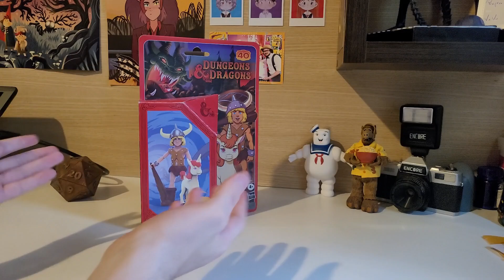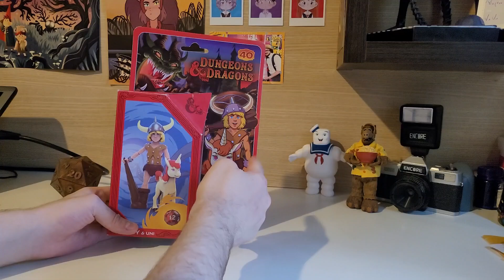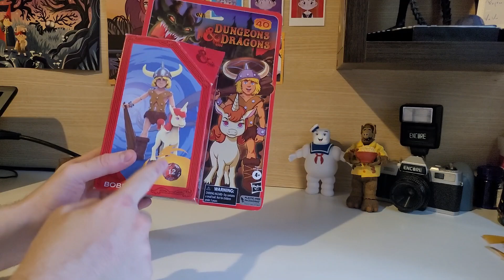UNBOXING E REVIEW BOBBY E UNI CAVERNA DO DRAGÃO DA HASBRO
(ﾉ◕ヮ◕)ﾉ*:･ﾟ✧ Hoje trouxe um unboxing completo do Bobby da serie animada da Caverna do Dragão feita pela Hasbro, espero que gostem :)

Onde comprar: